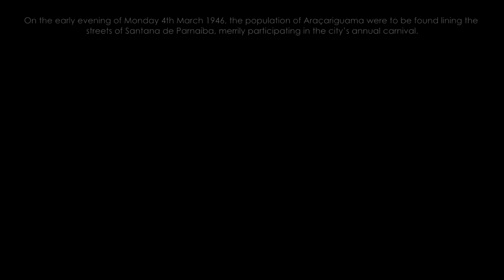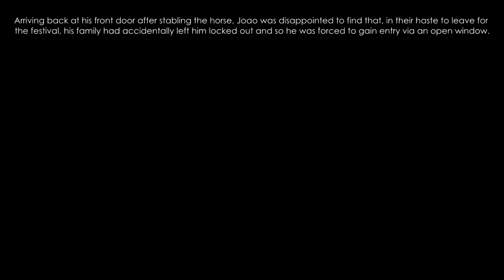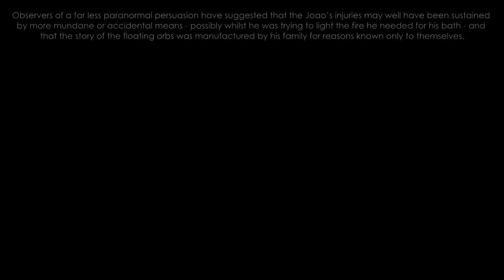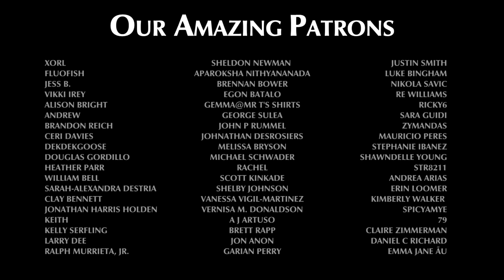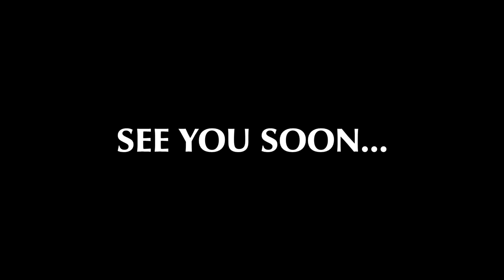The Burning Man of Brazil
The men and women who devote their lives to working in hospitals across the world quickly become accustomed to treating the worst injuries that a human being can sustain. But every so often, a case comes along that is so gruesome, that it succeeds in shocking even the most hardened of medical professionals. This week, we look at the haunting tale of the Burning Man of Brazil.